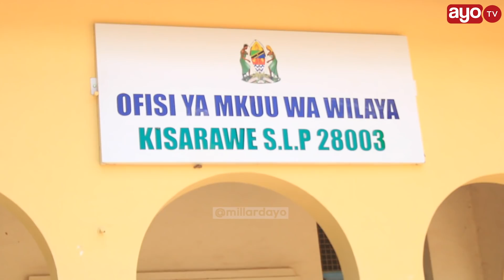DC JOKATE AKOMAA NA UMEME KISARAWE, TANESCO WAOMBA RADHI “UMEME KUKATIKA ITAKUWA NDOTO”